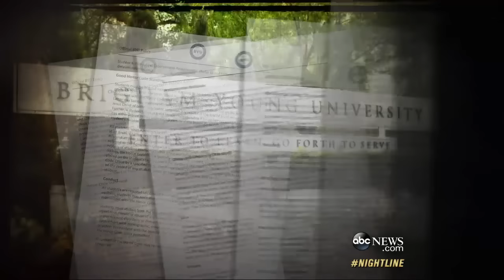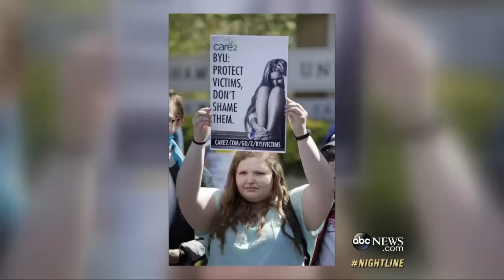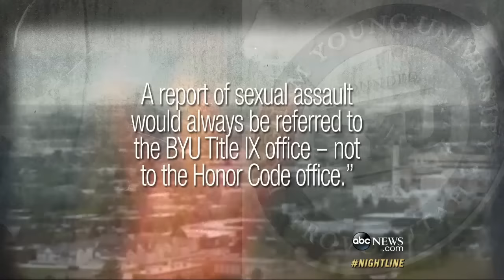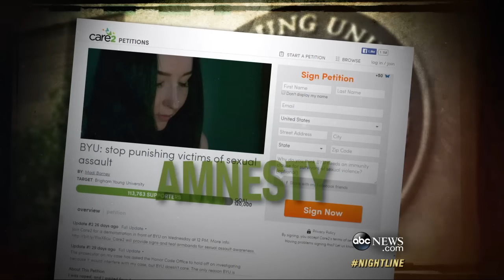Rape Survivors Say Brigham Young's Honor Code Kept Them From Speaking Out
Two female students say they were afraid they would be expelled if they reported their sexual assaults but decided to share their stories.